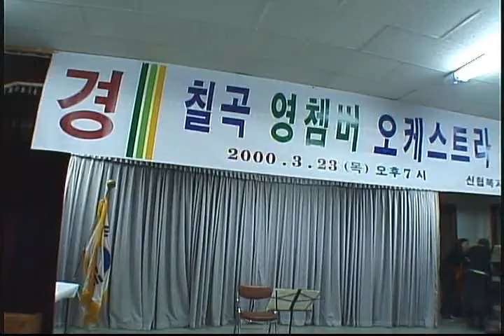다시보는 칠곡 2000.3.23 영챔버오케스트라 창단식